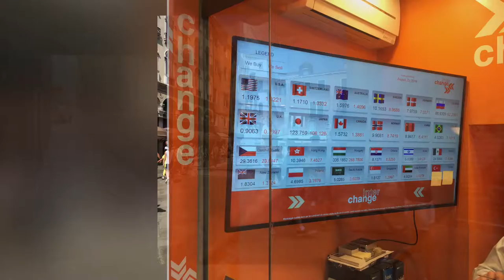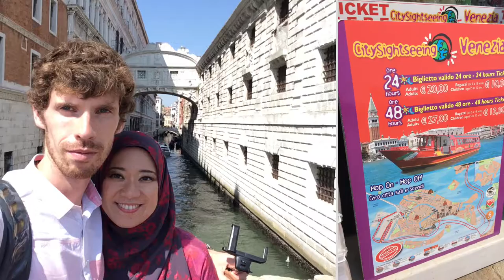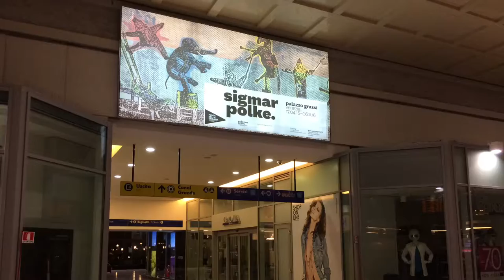Italy. Venice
Sightseeing in Venice (Italy) in August 2016 (Collage video)